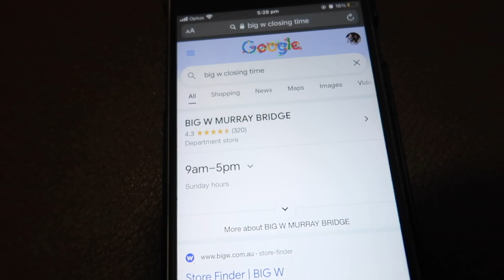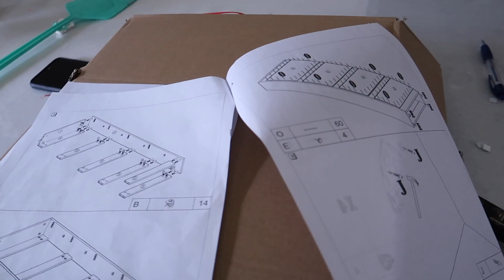NAGALIT AKO KAY MISTER NA KAKA GUILTY! BUILDING CHRISTMAS TREE AND MY DREAM FURNITURE! VLOGMAS DAY 6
We are just a simple, wise spender family na mahilig sa mura 😄 living in Australia.
Love lots!